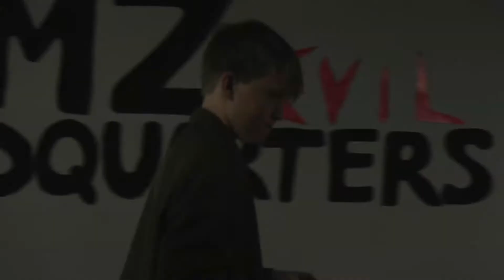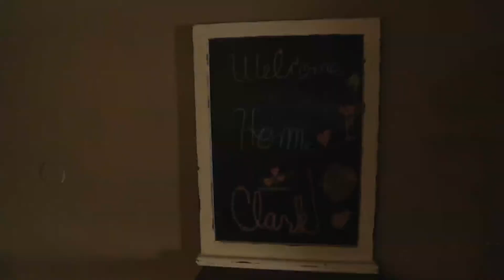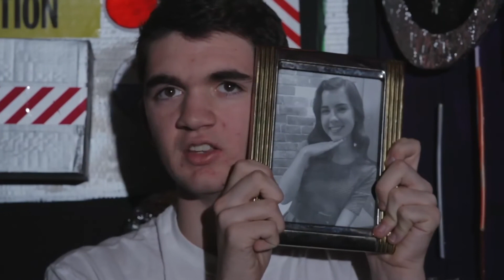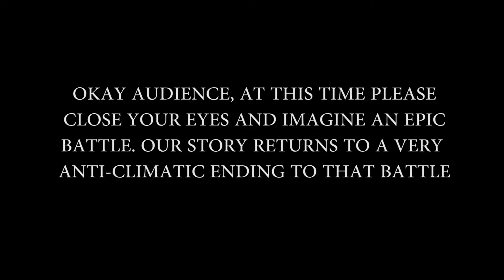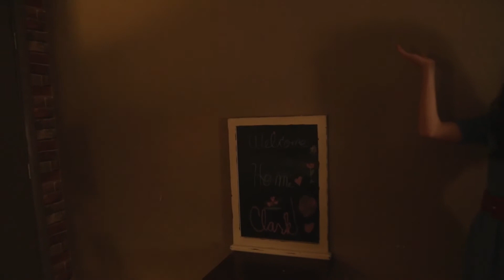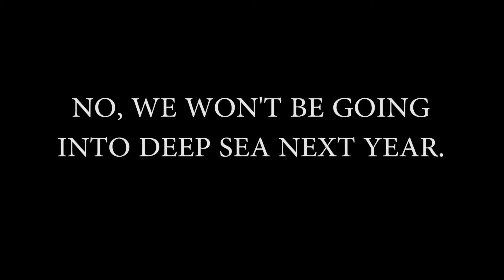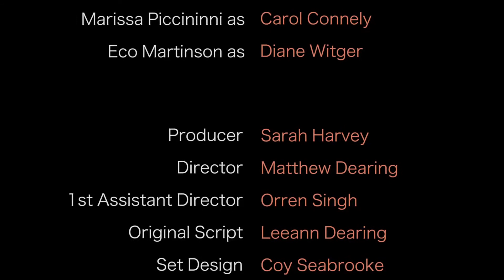Valleywood Week 2 - 2015 - Epic Kids Movie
The Dearing Acting Studio located in Phoenix, Arizona offers actors the opportunity to challenge themselves and make their dreams a reality. We offer acting classes in Improv, Scene Study, Monologue, Cold Reading and more!

The classes at Dearing Studio are done on a monthly basis. Every month the topic of study is rotated providing students with the opportunity to learn something new every month.

This video is one class session at Dearing and is uploaded for the students learning purposes.